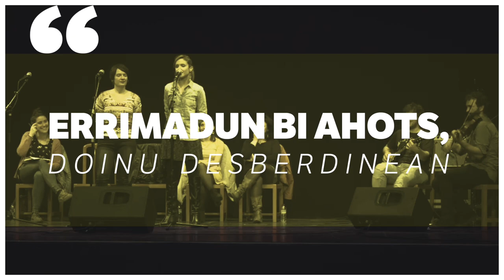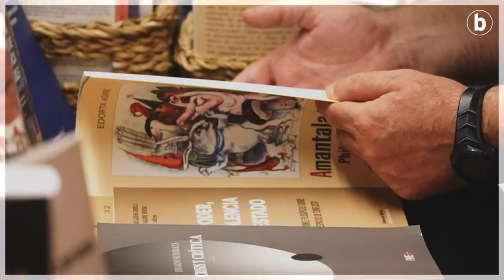Errimadun bi ahots, doinu desberdinean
| Irailaren 24an hasiko da Euskal Herriko Bertsolari Txapelketa, Getxon. Entseatzen hasia da Alaia Martin, baina, data gertu dagoen arren, urruti ikusten du oraindik. Aldiz, hamahiru urte dira Andoni Egañak txapelketak utzi zituela, eta lehia baino gehiago, aurre prestaketa botatzen du faltan.
Grabaketa: Kaxilda
Hasierako irudiak: Mintzola Ahozko Lantegia